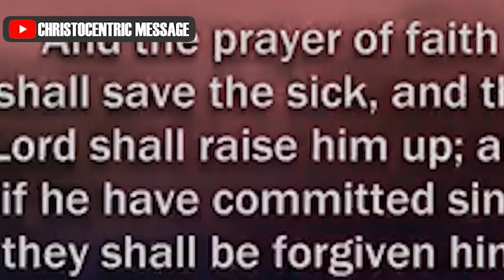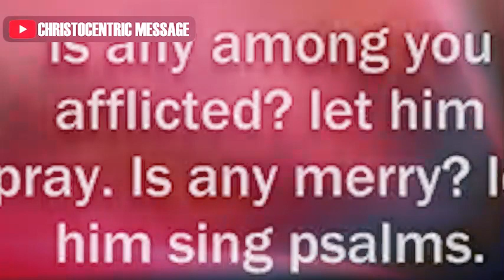HOW TO FIND GOD'S STRENGTH IN TOUGH TIMES - APOSTLE JOSHUA SELMAN 2022